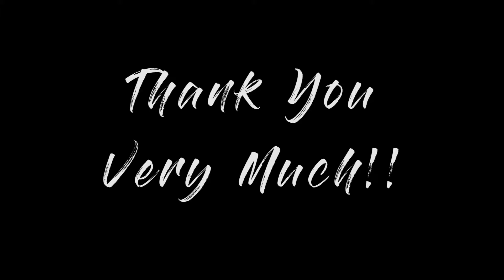Animals on Trampolines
Have a look at this short video to see which animals appear on the mini trampolines...

Get Active...Have Fun.

Find out more about MyRebounder, our products and the benefits of rebounding